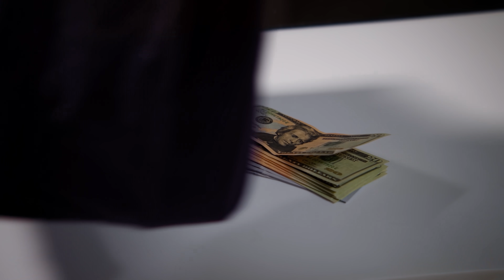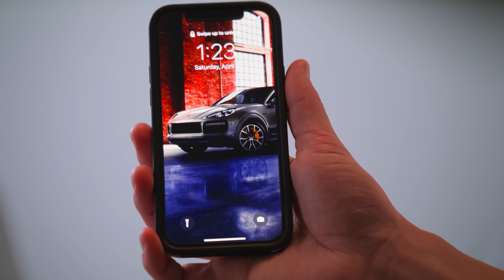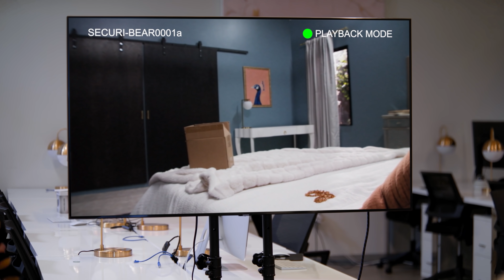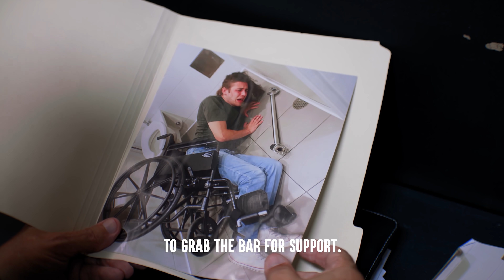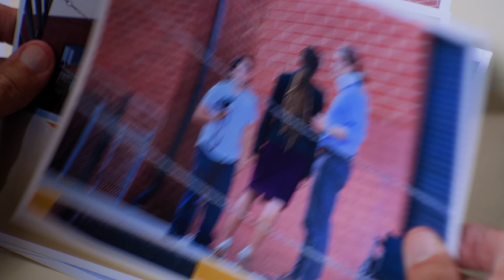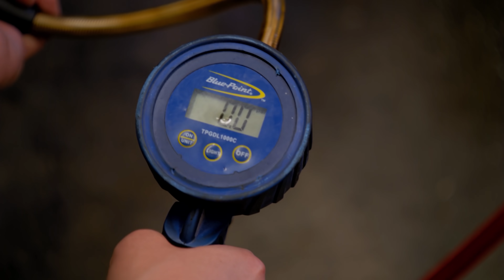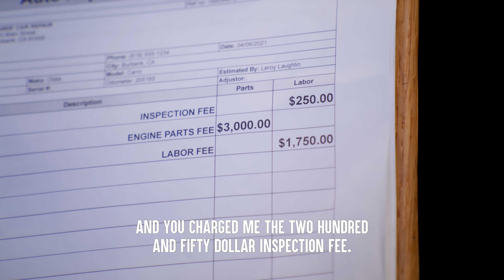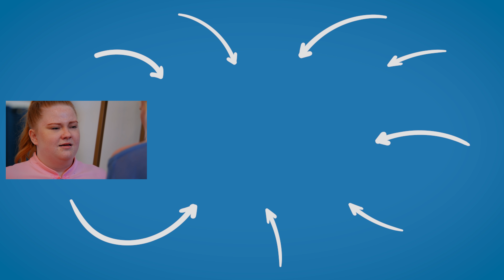SCAMMER Won't Learn His LESSON, He Lives To Regret It | Dhar Mann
CHAPTERS
00:00   Scammer Steals From Senior Home
15:35   Attorney Tries To Scam Businessman
29:57   Car Mechanic Tries To Scam A Woman
42:16   Recommended Video To Watch Next